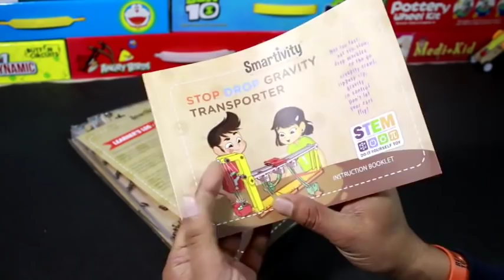How to Make Stop Drop Gravity Transporter, Smartivity DIY Kit,STEM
Best S.T.E.M. Educational Gift
This is a Do It Yourself S.T.E.M. Activity Kit designed to help children understand fundamental principles of S.T.E.M. subjects (Science, Technology, Engineering and Mathematics).
S.T.E.M. Principles Your Child Will Learn Through Play: GRAVITY, MOTION, BALANCE
D.I.Y. Time: 150 min | Play Time: Unlimited
Skills Developed: Analytical Skills, Creativity, Motor Skills, Practical Skills
This S.T.E.M. Educational D.I.Y. Toy includes 1 richly illustrated, easy-to-understand, step-by-step Instruction Booklet, 1 Learner's Log with explanation of Scientific Principles and additional activities for children to experiment with, understand concepts and reinforce learning.